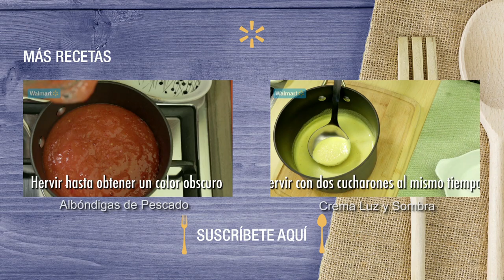¿Cómo preparar Banderillas de Mini Hot Cake? - Cocina Fresca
Banderillas de Mini Hot Cakes

Ingredientes

(4 banderillas)

 2 tzas de harina para hot cakes

 1 y ¾ tza de leche entera

 1 huevo

 2 barras de mantequilla a temperature ambiente

 4 fresas

 12 uvas verdes

 ½ taza de crema de cacahuate

 Miel de maple para acompañar

Utensilios especiales:

 Palillos para banderilla: 4 piezas

 Mamila de cocina

Procedimiento:

1.-  Coloca la mantequilla en un recipiente pequeño y derrite en el microondas por 30

segundos.

2.- En un recipiente colocala harina para hot cakes, la leche entera, el huevo y la

mantequilla. Mezcla con un globo batidor hasta que no queden grumos.

3.- Agrega la mezcla en la mamila de cocina.

4.- En un sartén, dibuja con la mamila pequeños círculos de mezcla. Cocina por ambos

lados y colocalos en un plato.

Repite el proceso hasta terminar con toda la mezcla.

5.- Rebana las fresas en delgadas tiras y colocalas en un plato .

6.- Unta crema de cacahuate en todos los mini hot cakes y colocalos en un plato.

7.- En un palillo de banderilla coloca un mini hot cake, una rebanada de

fresa, una uva. Llena el palillo sucesivamente.

Repite este proceso con el resto de los palillos de banderilla.

Todo lo necesario para hacer esta receta lo encontrarás de venta en Walmart.